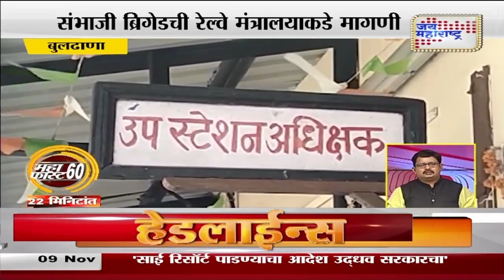Mahafast | महाफास्ट ६०